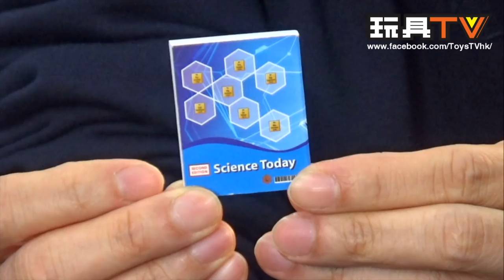TOYSTV S4 EP14 P6「爆玩具」HOT TOYS 1/6 SPIDER-MAN HOMECOMING HERO SUIT DELUXE VERSION Unbox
Program host: Toyswalker-Dick.po, Bryan Lo